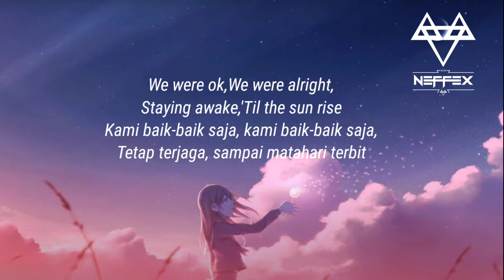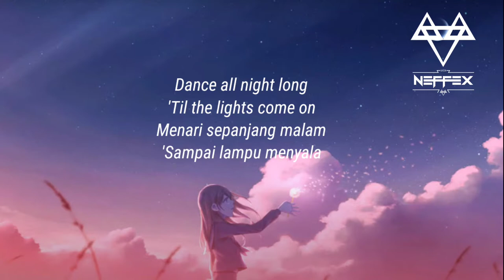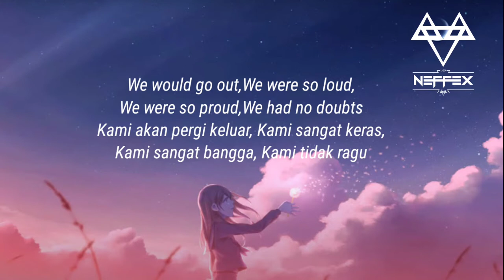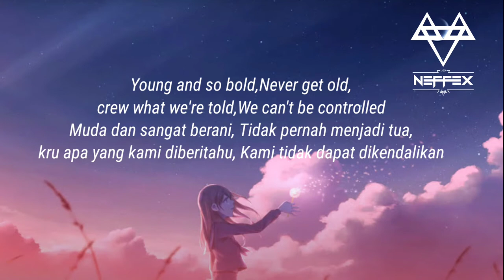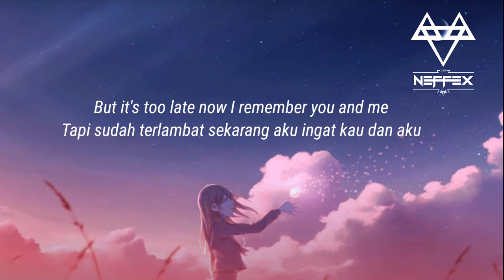lirik lagu neffex careless dan terjemahannya bahasa indonesia